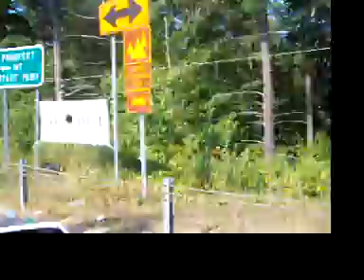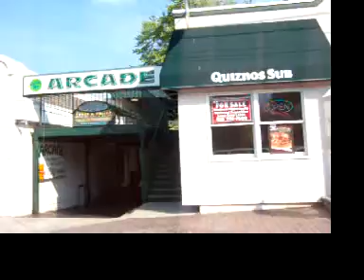Adirondack Nationals Car Show Cruise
This video was taken while driving through the village of Lake George during the Adirondack Nationals. There is lots of stuff going on throughout the video. This was taken while going North on Route 9. Please be on the lookout for the video taken while going South on Route 9.